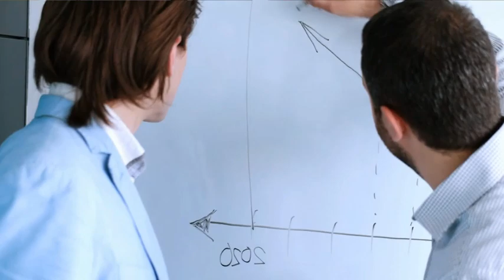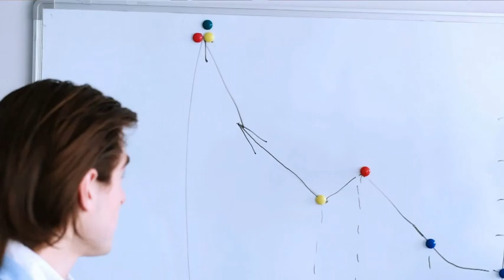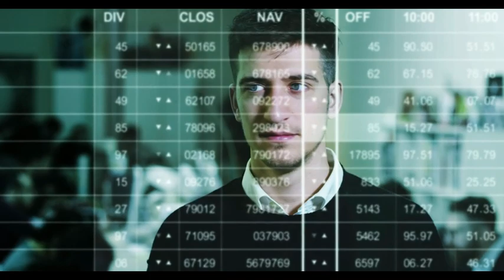How to do Tele-calling? टेली-कॉलिंग हमारे लिए अपॉइंटमेंट के द्वार खोल सकती है।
Why Tele-Calling is Important and How to Do It Right

Episode Description:
In this episode of “Sell it Well India,” your host Yogendra Malik delves into the art of tele-calling and its crucial role in the financial advisory field. Discover why tele-calling remains a powerful tool for connecting with potential clients and learn the best practices for making each call effective and meaningful. Yogendra outlines a practical framework for successful tele-calling, from preparation to closing, and highlights the importance of making tele-calling a daily habit. Whether you’re selling life insurance, health insurance, investment plans, or retirement plans, this episode offers valuable insights on building relationships, solving client problems, and boosting your sales strategy. Tune in to transform your tele-calling approach and make each conversation count!

Key Takeaways:

The significance of tele-calling in building personal connections with clients.
Real-time interaction and direct communication benefits of phone calls.
A step-by-step guide to conducting effective tele-calls, from preparation to closing.
Motivation to make tele-calling a consistent part of your daily routine.